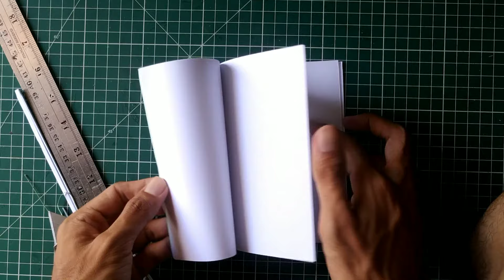Membuat Buku Catatan dengan Staples - DIY Staples Notebook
Halo semua! Di video ini saya akan memperlihatkan bagaimana cara membuat buku sendiri menggunakan staples. Kamu bisa menjilid sendiri buku catatanmu menggunakan staples.

Dari semua cara membuat buku catatan yang saya pelajari, cara ini adalah yang termudah.

Semoga tutorial membuat notebook dari sendiri atau membuat buku catatan dari kertas hvs menggunakan staples ini membantu dan membuatmu terinspirasi.